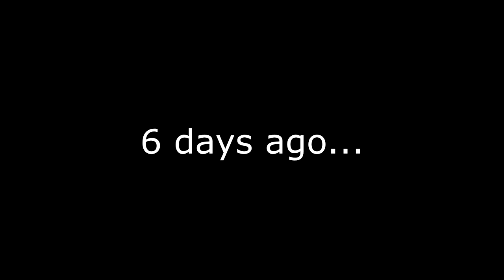FORGETTING MY GIRLFRIEND'S BIRTHDAY PRANK *She Actually Cried*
FORGETTING MY GIRLFRIEND'S BIRTHDAY PRANK...

-- CHECKOUT OUR LIVE STREAMS ON INSTAGRAM! --

Jack Brinkman
1320 E. Kingsley Suite C.
Springfield, Missouri
65804

forgetting girlfriends birthday prank girlfriend prank on girlfriend pranking my girlfriend on her birthday